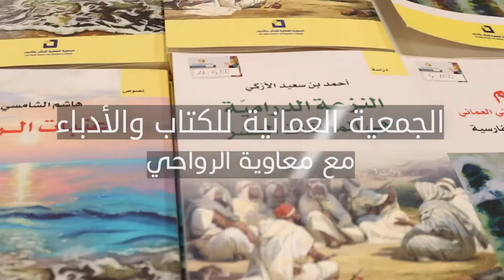معاوية الرواحي |أيام معرض الكتاب وجمعية الكتاب والأدباء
هـاتف فريق العمل:79464888